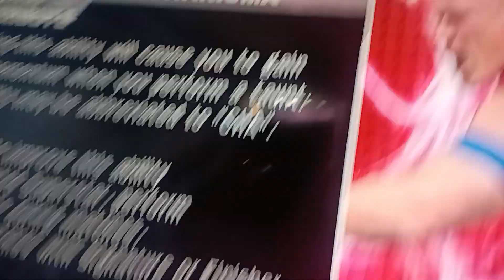CWF To Hell And Back 2023 Part 14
CWF World Heavyweight Championship